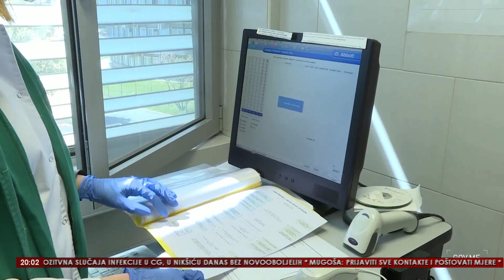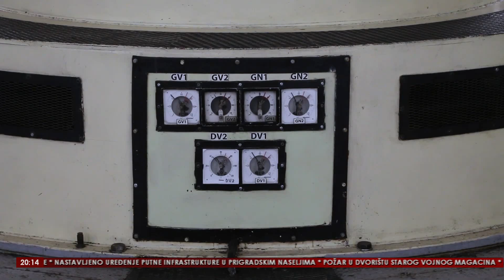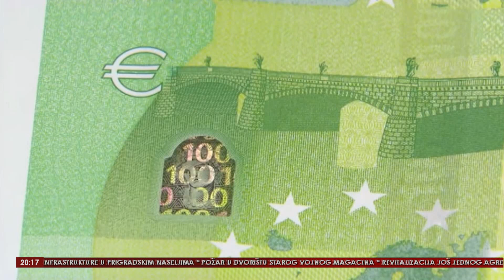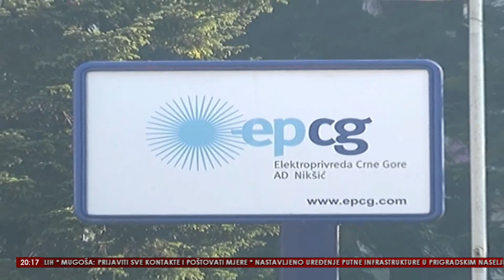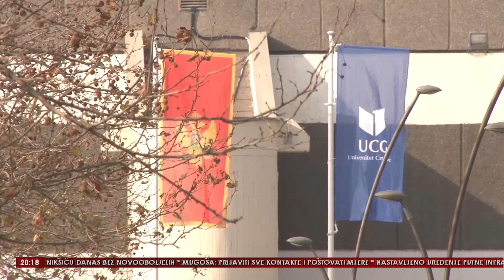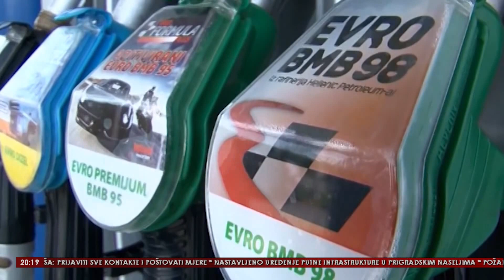VINK 3 AVGUST